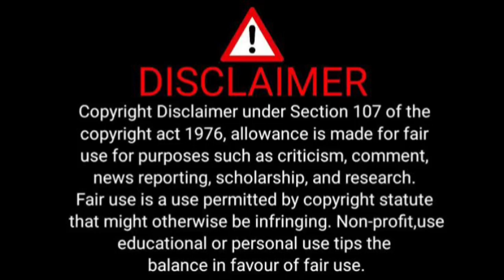Siya Kolisi's Net Worth 2023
Siya Kolisi A Malti Millionaire